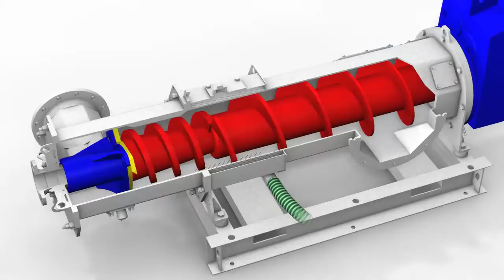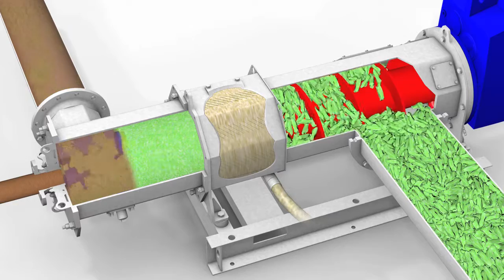EnergyJet Closed System: Kompakte Bauform, einfach zu integrieren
Kofermente wie Gras und Mist einfach einbringen

Mit dem neuen EnergyJet EJ40-CS bieten wir Ihnen eine sehr kompakte Variante des EneryJet mit niedriger Bauhöhe. Die Feststoffzufuhr erfolgt seitlich mittels einer Förderschnecke, die den bisherigen Aufsatz zur Feststoffübergabe ersetzt. Selbst schwierige Kofermente wie Gras oder Mist lassen sich so einfach und unkompliziert dem EnergyJet zuführen. Wie bei den anderen EnergyJet werden sie dann angemaischt und anschließend in den Fermenter gefördert.

Basierend auf der Technik des innovativen EnergyJet zeichnet sich auch der EJ40-CS durch einen großen freien Kugeldurchgang aus, ist robust konstruiert.  Das macht ihn unempfindlich gegen Fremdkörper und Verscheiß
Dabei erreicht auch der EJ40-CS Eintragsleistungen bis zu 25 Tonnen Feststoff pro Stunde (Maissilage).

Durch die kompakte Bauform und die seitliche Feststoffeinbringung kann der EnergyJet EJ40-CS einfach eingebunden werden. Auf bestehenden Anlagen, insbesondere wenn schon eine Förderschnecke für die Feststoffe im Einsatz ist, kann das neue Modell dank der seitlichen Feststoffübergabe mit geringem Aufwand integriert und so die Feststoffdosierung repowered werden.